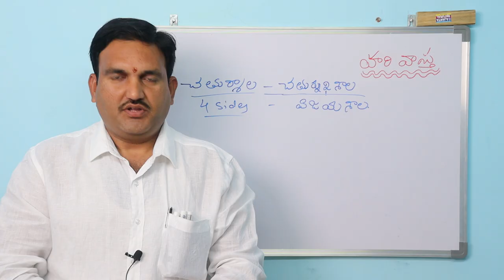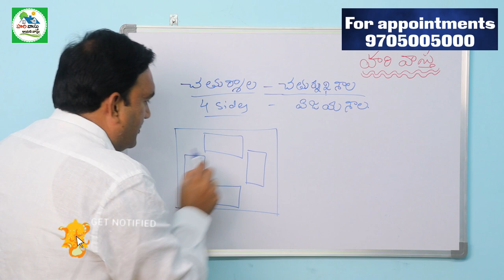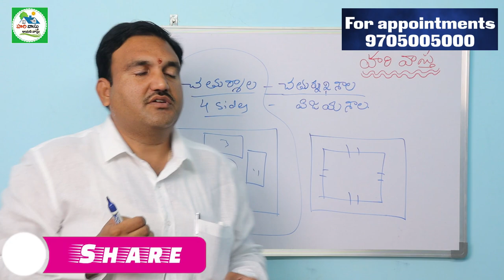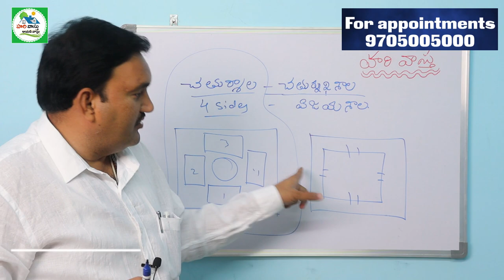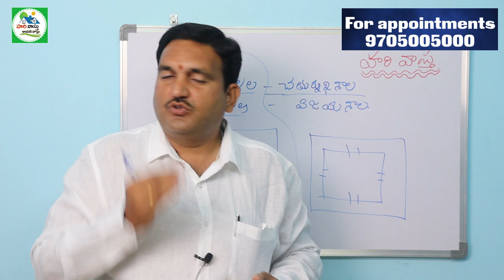🏠చతుర్శాల vs చతుర్ముఖ శాల తేడాలు Hari vastu 4 doors telugu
486👉 Please Watch  ► 🏠చతుర్శాల vs చతుర్ముఖ శాల తేడాలు Hari vastu 4 doors telugu

✅గృహం రకాలు ఎక్కడ ద్వారం ఉంటె ఎం ఫలితం
✅Full Play list

Chaturmukha shala chaturshala | hari vastu |
cheturshala house vastu
vastu for cheturshala in telugu
cheturmukashala house vastu
vastu for four doors
hari vastu four doors
four doors vastu